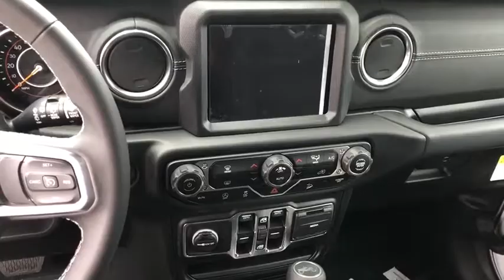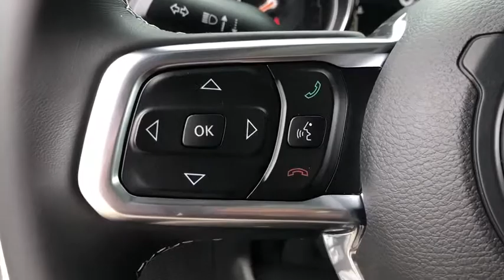2019 Jeep Wrangler Unlimited Costa Mesa, Huntington Beach, Irvine, San Clemente, Anaheim, CA WR91980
2019 Jeep Wrangler Unlimited
2019 Jeep Wrangler Unlimited Sahara - Stock#: WR91980 - VIN#: 1C4HJXEN1KW617081